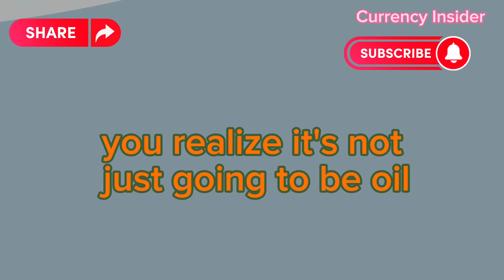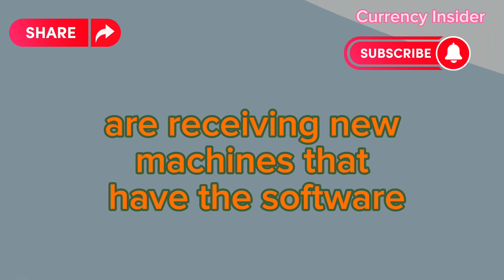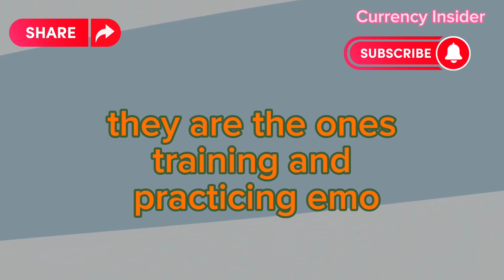Iraqi Dinar RV Starting Now 🔥Iraqi Dinar Update 🔥Iraqi dinar